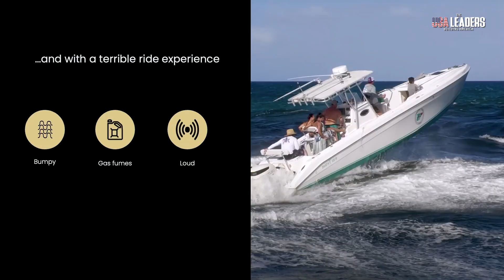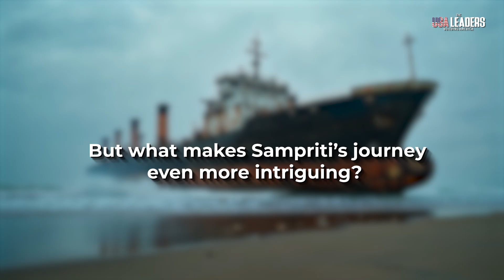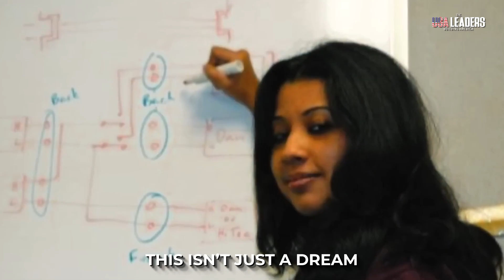Flying on Water? NAVIER CEO Sampriti Made It Real | Narayan Murthy’s Legacy | TUL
What if flying on water wasn’t just science fiction?

Meet Sampriti Bhattacharyya, the visionary MIT engineer and ex-NASA scientist behind NAVIER — a revolutionary electric boat that flies above water.

Backed by big names like Jeff Bezos, Bill Gates, and Narayan Murthy, NAVIER is redefining water transportation with cutting-edge hydrofoil tech, AI, and sustainability at its core.

In this video, we explore:

Sampriti’s inspiring journey from India to Silicon Valley

The crucial role of Narayan Murthy in her startup's success

How NAVIER works using underwater wings (hydrofoils)

Whether you're into innovation, clean tech, or just love inspiring stories, this one’s for you.

Watch till the end to see how India’s legacy and global tech collide to shape the future of transportation.

Timestamps:

00:01 – Introduction
00:23 – Who is Sampriti Bhattacharyya?
00:56 – Narayan Murthy's Legacy
01:46 – How does NAVIER work?
02:16 – The Investment
02:54 – The Vision for the Future
03:27 – Sampriti’s Legacy and the Future